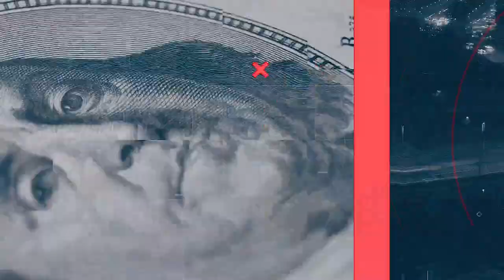[뉴스3] 대만 '차이잉원' 재선, 중국과의 갈등 격화?